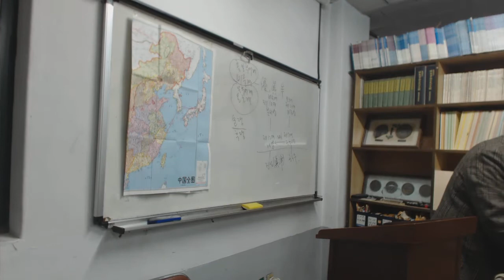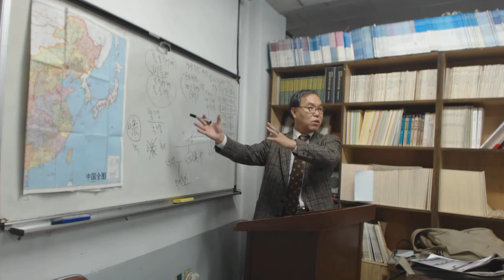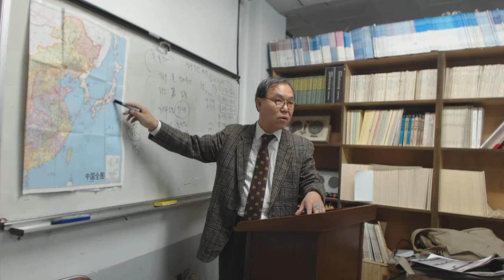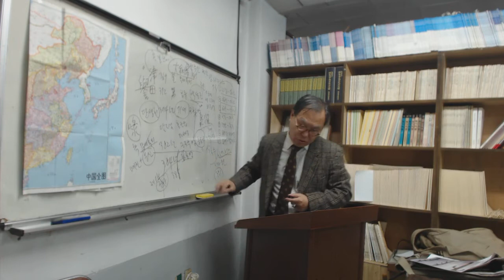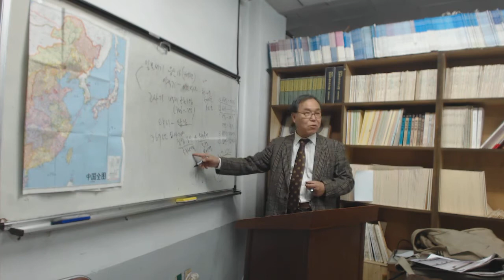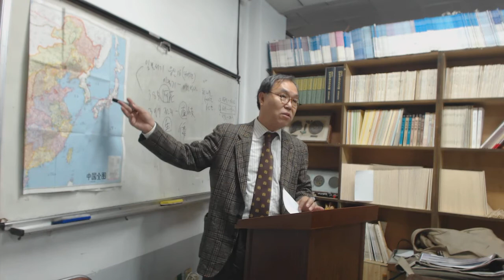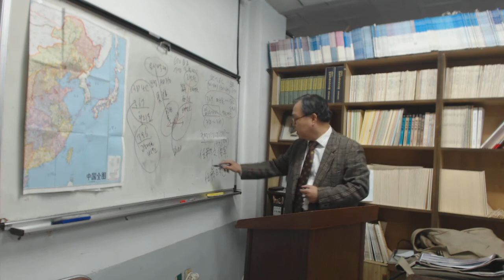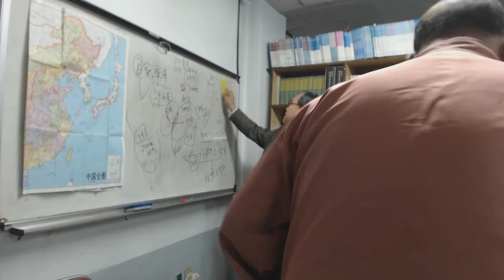한배달\Video 4